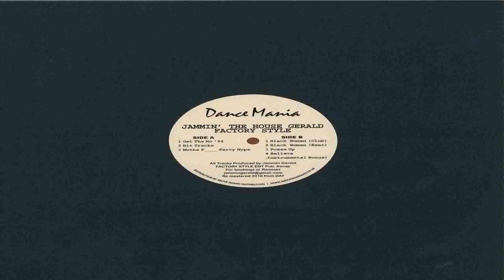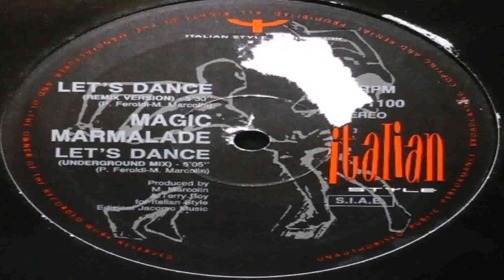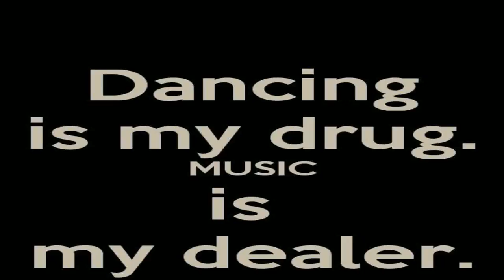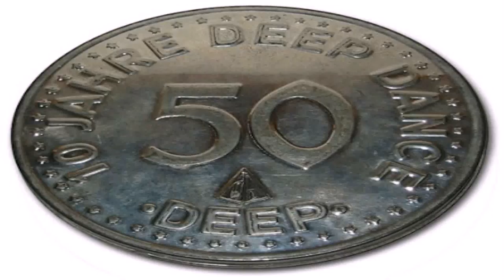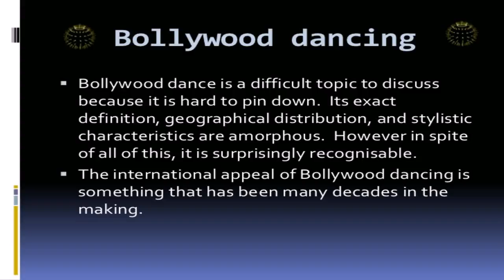Style De Dance House (see description) (see description)